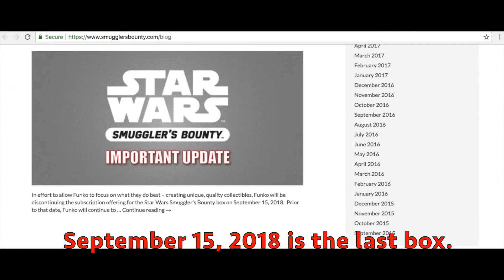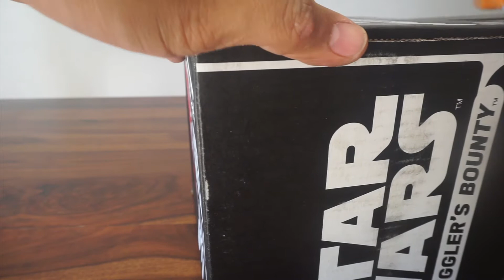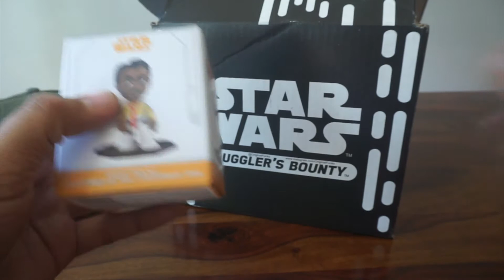Unboxing: Funko Smuggler's Bounty Solo: A Star Wars Story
Find out what's in the box. Check out the exclusive items in the latest Smuggler's Bounty subscription box.